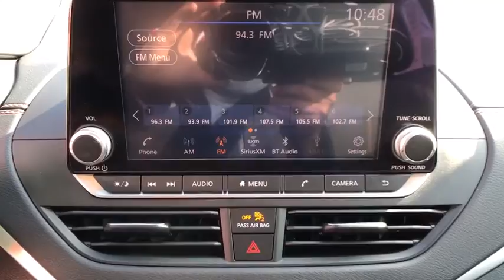2020 Nissan Altima Clovis, Selma, Fresno, Merced, Sanger, CA LC214188PC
Scarlet Ember Tintcoat Used 2020 Nissan Altima available in Clovis, California at Lithia Nissan Clovis. Servicing the Selma, Fresno, Merced, Sanger, CA area.
2020 Nissan Altima 2.5 SR Sedan - Stock#: LC214188PC - VIN#: 1N4BL4CV6LC214188

2.5 SR trim. JUST REPRICED FROM $23,995, EPA 37 MPG Hwy/27 MPG City! Nissan Certified, GREAT MILES 14,339! Sunroof, Heated Seats, Bluetooth, Back-Up Camera, Auto-Off Headlights, Alloy Wheels, [B93] CHROME BUMPER PROTECTOR CLICK ME! KEY FEATURES INCLUDE: Back-Up Camera, Bluetooth, Auto-Off Headlights Rear Head Air Bag, Side Head Air Bag, Aluminum Wheels, Remote Trunk Release, Child Safety Locks, MP3 Player, Electronic Stability Control. OPTION PACKAGES: PREMIUM PACKAGE 2-way driver power lumbar, Heated Front Seats, 2-way driver power lumbar, Single Panel Moonroof, Heated Outside Mirrors, LED turn signal indicators, [E10-2] PREMIUM PAINT - SCARLET EMBER, IMPACT SENSOR, CHROME BUMPER PROTECTOR. SHOP WITH CONFIDENCE: Inspection completed by Nissan technicians, and factory-authorized parts are used when necessary. Certified warranty is honored at any Nissan dealer nationwide, 7-year/100,000-Mile Limited Warranty , Some of our pre-owned vehicles may have unrepaired safety recalls. Check vinrcl.safercar.gov/vin/, Rental Car , 24-Hour Roadside Assistance and Towing Assistance, includes rental car reimbursement , Certified warranty is transferable when sold from one private party to another, CARFAX Vehicle History Report MORE ABOUT US: ***Why is Nissan of Clovis the Go-To Spot for Fresno, Madera and Visalia Drivers Seeking a New or Used Nissan Vehicle? It could be our varied and accommodating selection of new Nissan models, including the much-loved Nissan Altima, Maxima, Sentra, Murano and Pathfinder. Perhaps it's our equally vast range of high-quality, Nissan of Clovis-approved used cars. Visit our dealership at 370 W Herndon Ave Clovis, California and find out for yourself!*** Horsepower calculations based on trim engine configuration. Fuel economy calculations based on original manufacturer data for trim engine configuration. Please confirm the accuracy of the included equipment by calling us prior to purchase.